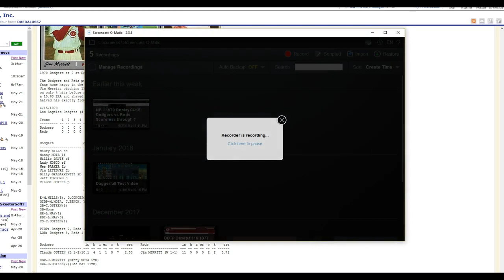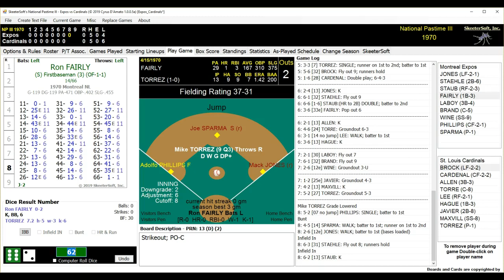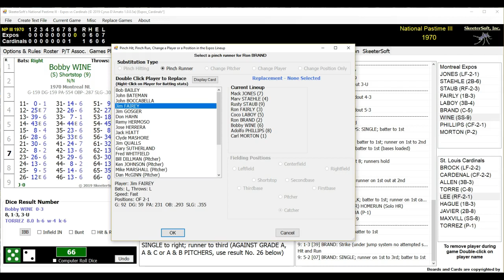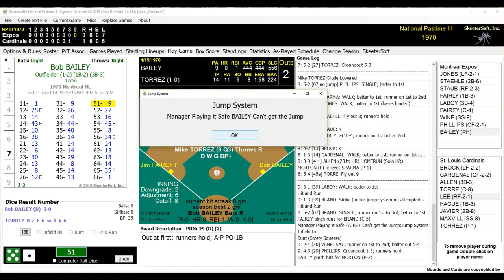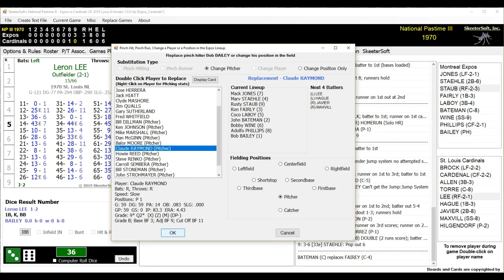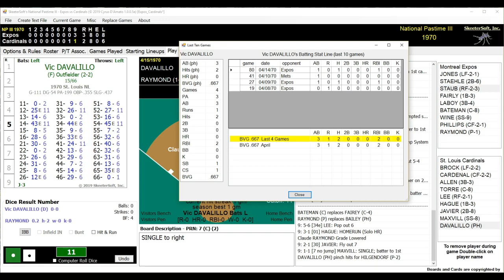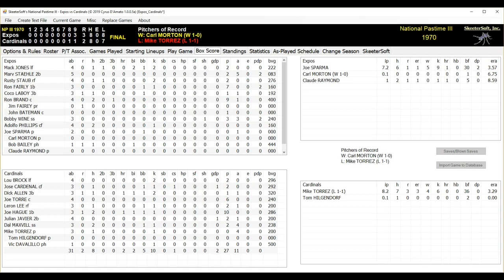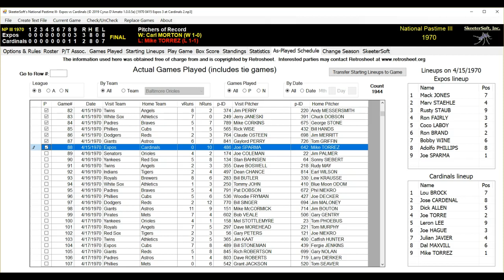NPIII 1970 Replay 04/15: Expos @ Cardinals Scoreless Through 7 SPARMA TORREZ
04/15/70:  In the 2nd game of the day scoreless through 7, the Montreal Expos and St. Louis Cardinals behind Joe Sparma and Mike Torrez respectively battle it out to see who will score first and hold on for the win.